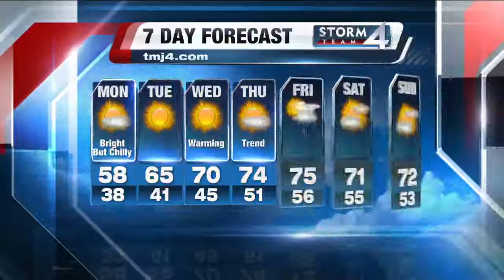Scott Steele's Sunday Storm Team 4Cast